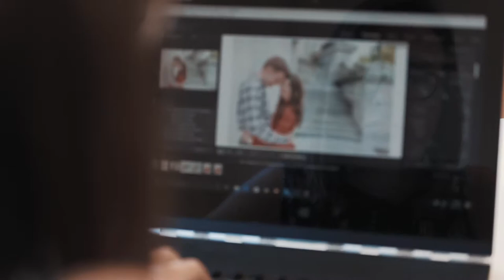Renée Nicolo Photography Promotional Film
Renée Nicolo Photography's Promo Film

Our Gear:

Sony a6500
Sony 18-105 f/4
Zhiyun Crane
Mavic Pro
ND Filters for Drone
Canon 5D Mark III
Canon 6D
Canon 50 f/1.4
Canon 24-70 ii f/2.8
Canon 70-200 ii f/2.8
Canon Flashes
Expo Disc
CF Card
Manfrotto Bag
5 TB Hard Drive